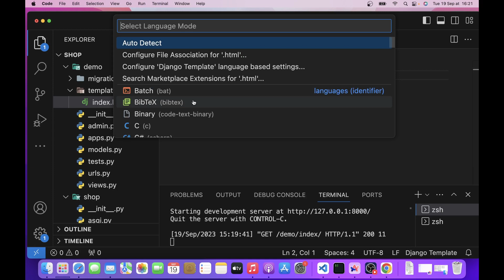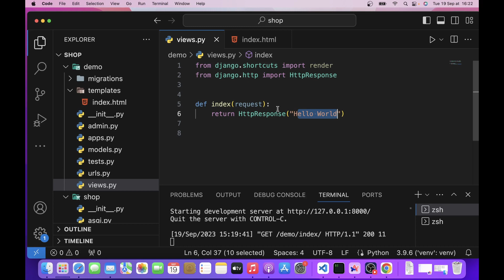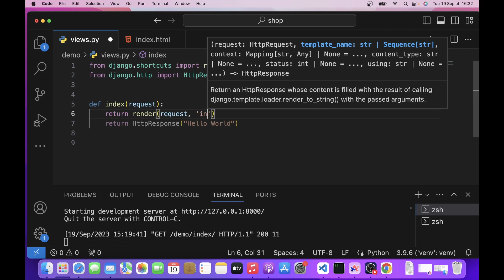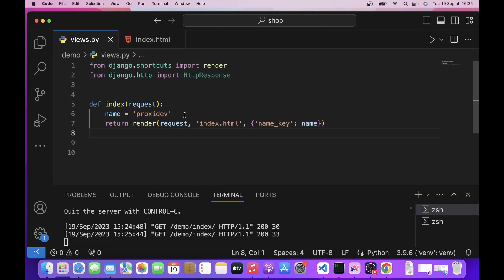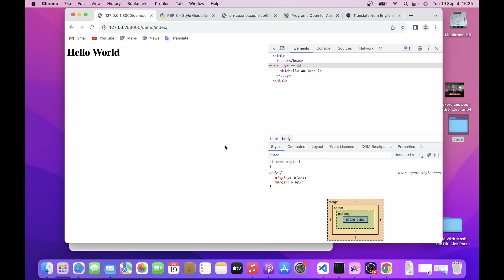FORMATION DJANGO : De débutant à Expert - #10- Les templates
Dans cette vidéo, je vous montre comment générer du contenu HTML en passant par le moteur de template